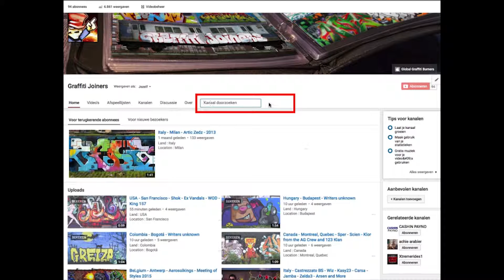Holland • Amsterdam • Reks • Saiko • Beast • 2015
Land : Holland
Location : Amsterdam
Writers : Reks • Saiko • Beast • 2015

Spray on